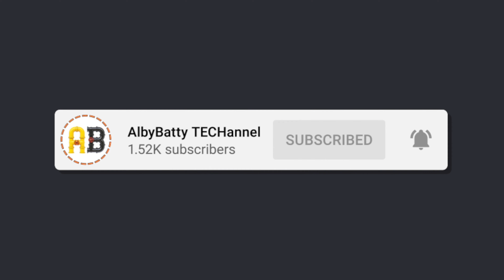RECENSIONE Cover Nintendo Switch OLED HeysTop + Collezione Super Mario!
Link Amazon cover:
In questo video faccio la recensione approfondita della Cover HeysTop per Nintendo Switch OLED e... vi racconto la mia collezione di giochi ed accessori di Super Mario!!

Capitoli:
00:00 Intro
00:45 Collezione Super Mario
03:00 Recensione Cover HeysTop per Nintendo Switch OLED